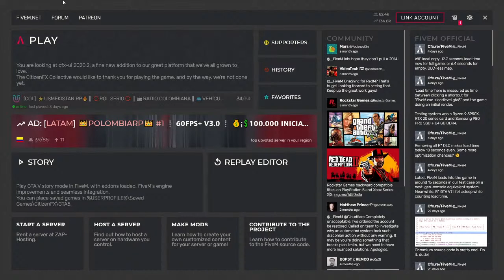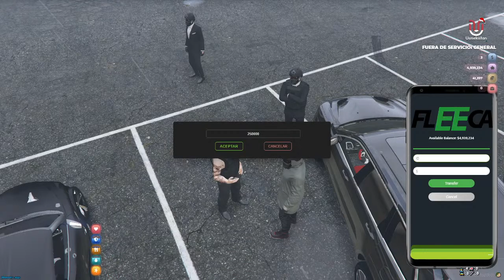Fivem Usmekistan Roleplay.......... El Sr Alcalde